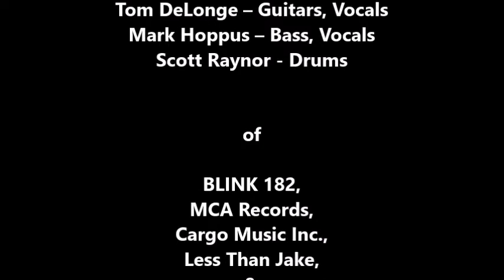Blink 182: Next Up LTJ (LIVE) September 14, 1997 at EL DORADO SALOON, Carmichael, CA, USA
Blink 182: Next Up LTJ (LIVE)

Filmed on location at EL DORADO SALOON, Carmichael, CA, USA

Tom DeLonge – Guitars, Vocals
Mark Hoppus – Bass, Vocals
Scott Raynor - Drums
of
BLINK 182,
MCA Records,
Cargo Music Inc.,
Less Than Jake,
El Dorado Saloon